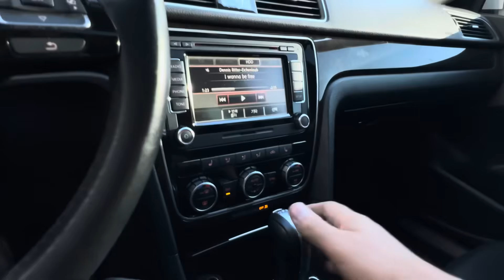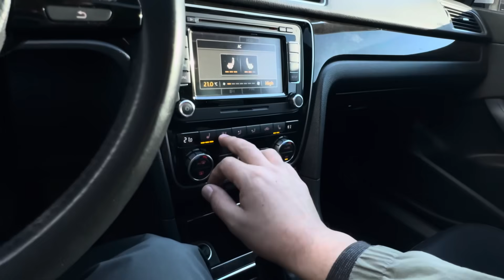Volkswagen пассат арзон срочно из Корея UMED TV